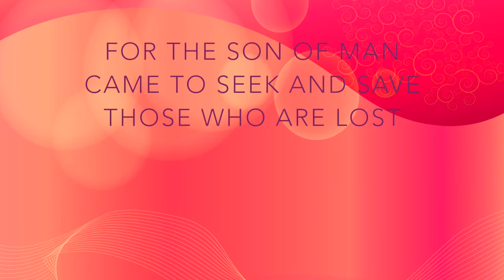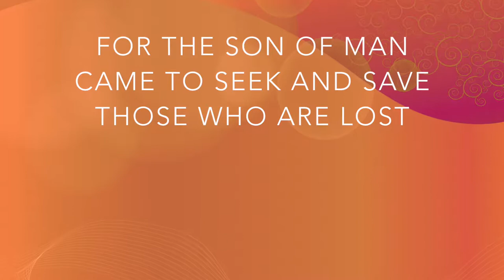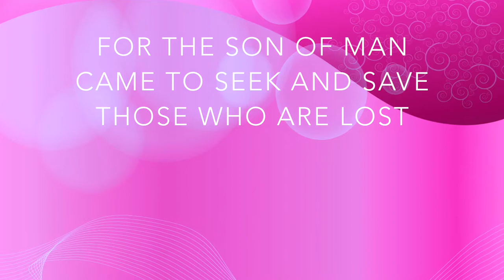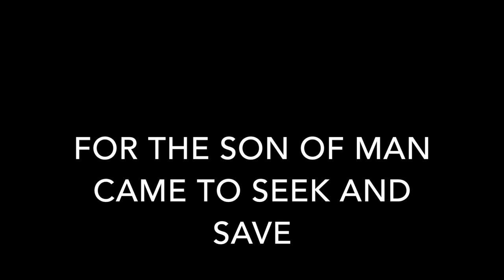Luke 19:10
Luke 19:10 memory verse for Children's Ministry!